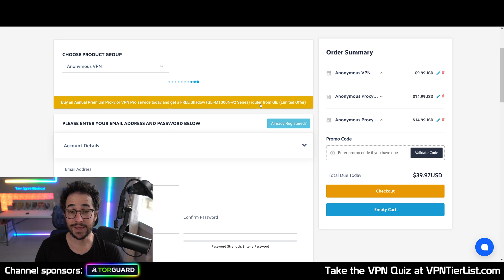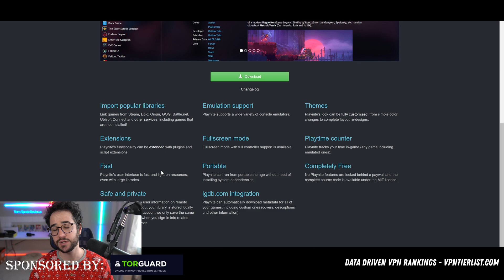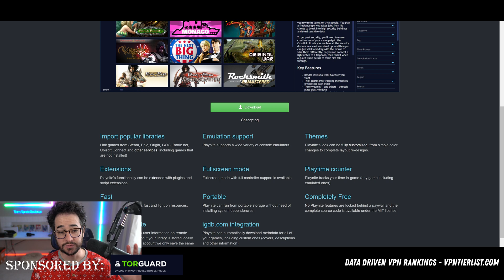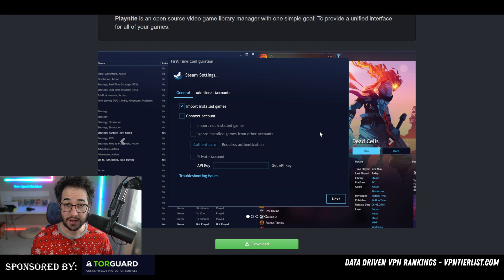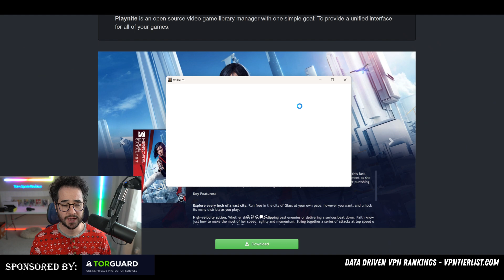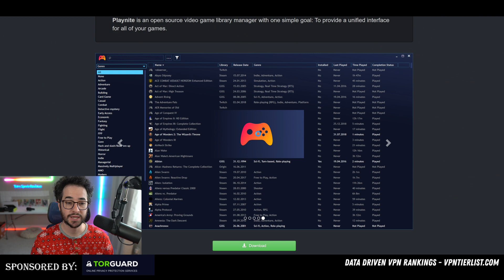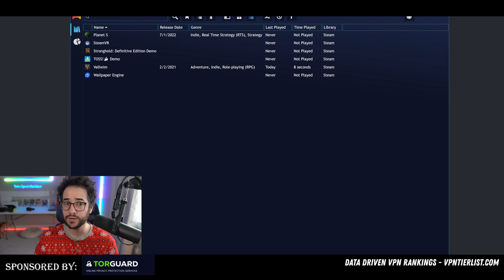One App That Transforms PC into Console?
In this video, I am discussing Playnite, an excellent app that can transform your PC into a console!

Timestamps:
00:00 Why am i making this video?
00:51 Sponsors
02:07 What is playnite?
05:50 Why is playnite better than steam big picture?
07:25 How to support the project?

🔏 Take the VPN quiz on my website to find the best VPN for YOU!